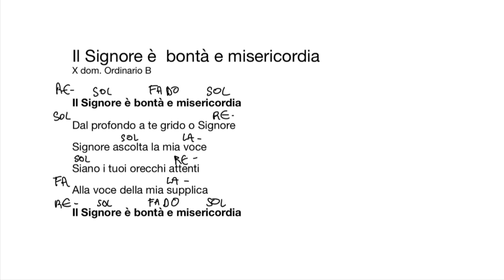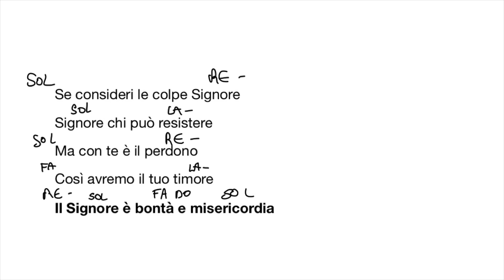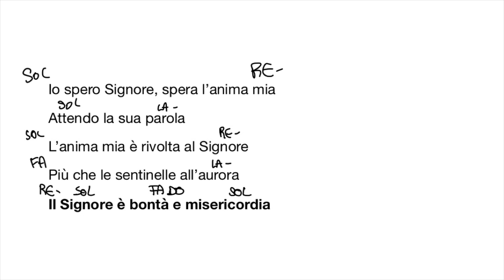Il Signore è bontà e misericordia. Salmo X dom. Ord. B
Link testo e accordi